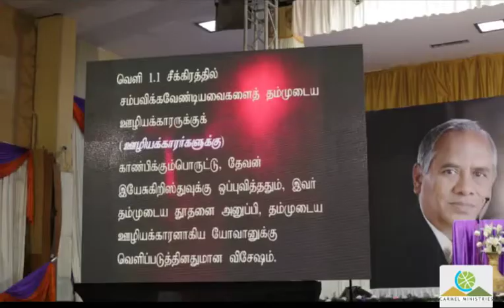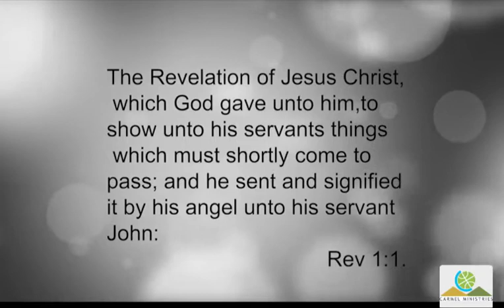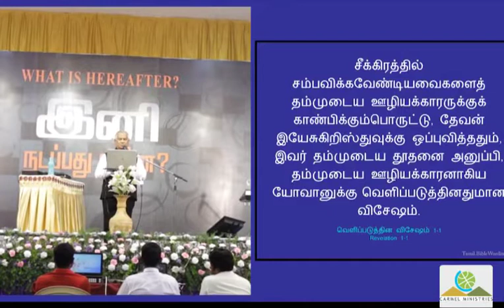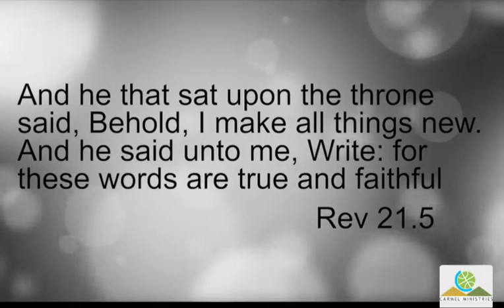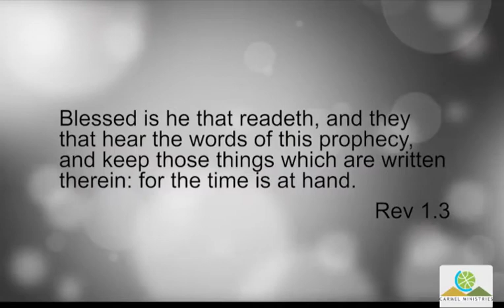What is Hereafter? - Day - 1 - Book of Revelation: An Introduction